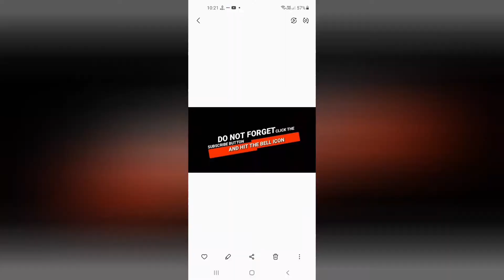Product 2to ese gache💧🔥